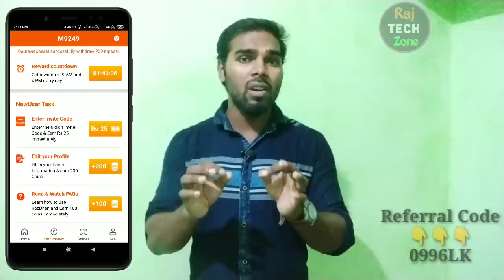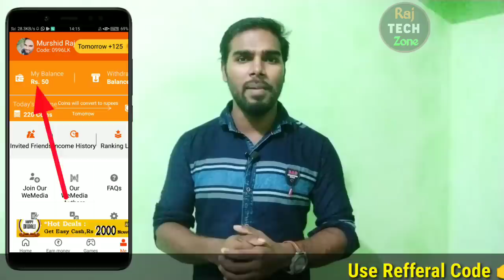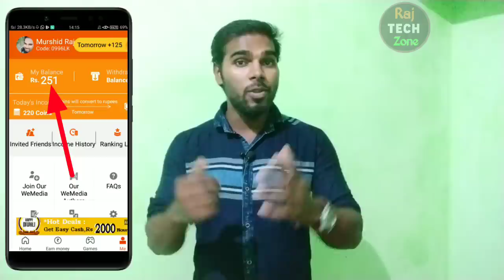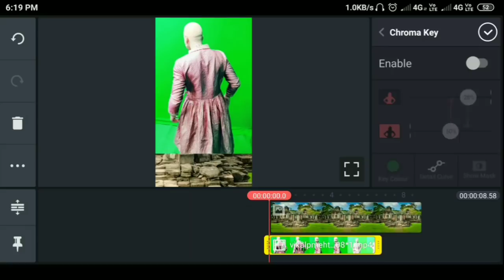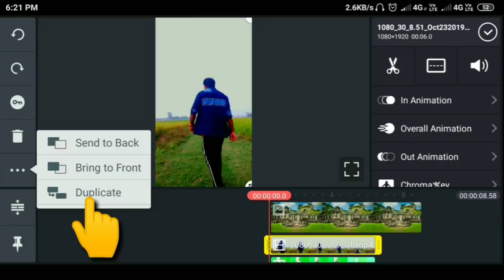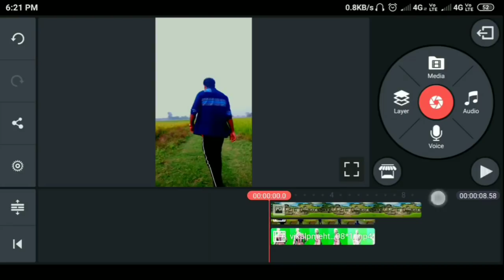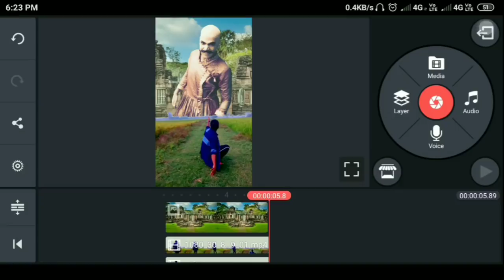Housefull4 VFX Tiktok | Tik tok New Trend VFX | Taklia Housfull 4 VFX | Tik tok Trending VFX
Guys...Welcome Back to RAJ TECH ZONE youtube Channel...

So Aaj ke iss video me maine apko batya hai ke tiktok pe ek naya video trend me chalta hai .. Housefull4 ka Taklia wala use banate kaise hai ..

so video ko end takk dekhna i hope apko smjh aa jaegi and aap v banana sikh jaoge..

            0996LK

🌀Sky Girl Background Video tutorial ||  Aasman me ladki wala video kaise chalaye